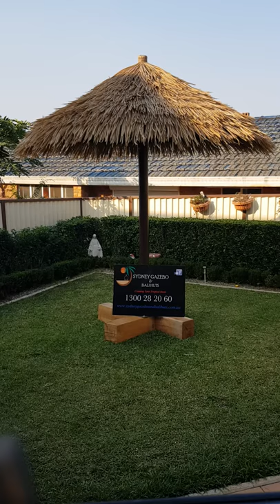Bali Thatching, SYNTHETIC vs REAL alang alang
Here we have a quick comparison between Synthetic Bali Thatching vs Authentic alang alang thatch.
Synthetic has a lifespan of 20years +
Authetic has a lifespan of 5-10years if installed correctly.